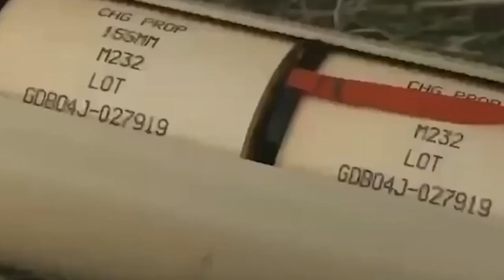TLT Tv||- အမေရိကန် ကလက်စတာဗုံးတွေ ယူကရိန်းကိုရောက်နေပြီလို့ နှစ်ဘက်စစ်ဗိုလ်ချုပ်တွေ အတည်ပြု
ရုရှားရဲ့ ကျူးကျော်မှုကို ရင်ဆိုင်နေရတဲ့ ယူကရိန်းနိုင်ငံကိုထောက်ပံ့ဖို့ အမေရိကန်ဘက်က သဘောတူထားတဲ့ အငြင်းပွားဖွယ်ရာ အစုလိုက်အပြုလိုက်သေစေနိုင်တဲ့ အမေရိကန်လုပ် ကလက်စတာဒုံးကျည်တွေ ယူကရိန်းကို ရောက်ရှိနေပြီလို့ နှစ်ဘက်စစ်ရေးအရာရှိတွေက ပြောပါတယ်။